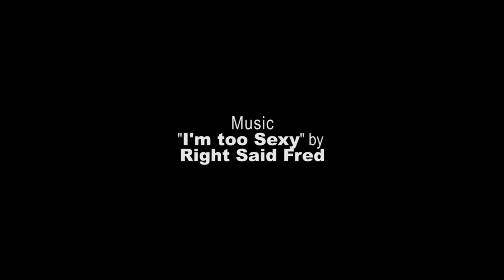Freds Piteo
Fred is a 7 year old Pit Bull Terrier looking for a new home. **Adopted Aug. 2012!**